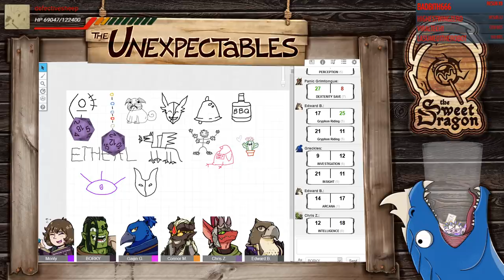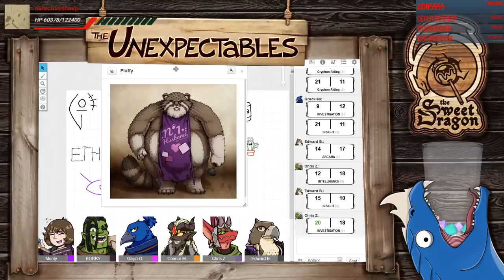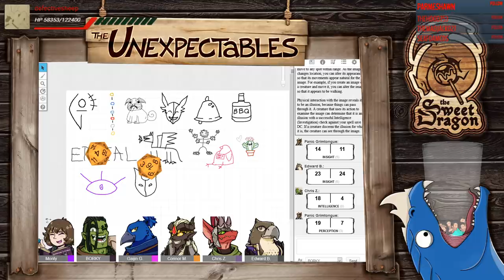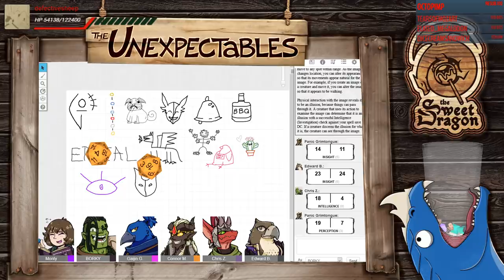DND The Unexpectables 103: Playing Catchup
START TIME: 20:34

PODCAST LINKS!